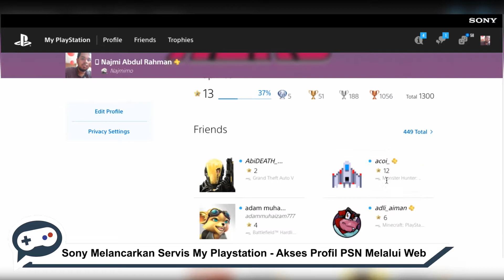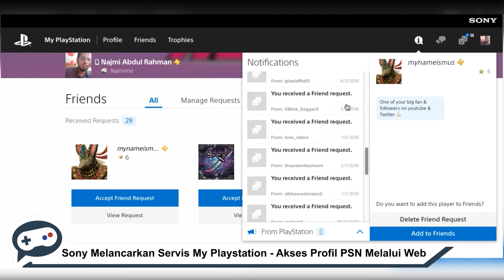Mingguan Aksiz - Anugerah DICE 21, Final Fantasy XV: Windows Edition Dan Burnout Paradise Remastered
Mingguan Aksiz melihat kepada perkembangan dunia permainan video sepanjang minggu ini. Pada minggu ini, acara anugerah DICE berlangsung di Amerika Syarikat dimana terdapat sebilangan permainan memenangi pelbagai anugerah. Manakala Square-Enix pula mengumumkan Demo permainan bagi Final Fantasy XV: Windows Edition buat pengguna PC.

Selain itu, EA akhirnya mengumumkan tarikh pelancaran bagi permainan Burnout Paradise Remastered, manakala Capcom juga berkongsi tarikh pelancaran bagi Megaman Legacy Collection 1 & 2 yang disertakan secara bersama buat Switch. Psyonix pula mengumumkan pek DLC DC Super Heroes buat permainan Rocket League.

Akhir sekali, peta kawasan ketiga PUBG dijangka akan tiba pada pertengahan pertama tahun ini.